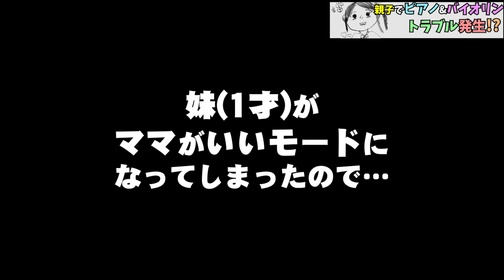【 ストリートピアノ バイオリン 】青空の下 小学生 が バイオリン で セッション したら 凄いこと に!?【 キッズ 】♪ モルダウ ♪ 千本桜 ♪ 情熱大陸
今回は 両国 の 隅田川 のほとり
東京水辺ライン発着所 「両国リバーセンター」 にて
期間限定 で行われていた ストリートピアノ のイベント
両国橋アートセンター・ストリートピアノすみだ川2021
この日はとても良い天気で、
雲一つない青空の下での演奏はとても気持ち良かったです。
途中、会場が一つとなって大盛り上がり。
人生初 の経験にドキドキでした。
また、予想外 の ハプニング が起きて焦りました。

♪ モルダウ / F・スメタナ ♪ 千本桜 / 黒うさP ♪ 情熱大陸 / 葉加瀬太郎

□JR関内駅 横浜BMI ストリートピアノ NHKのTVカメラが… ♪ 竈門炭治郎のうた
□竹芝 メズム東京 絶景の中での演奏 音の響きも凄い!! ♪ 彼こそが海賊&残酷な天使のテーゼ
□竹芝 メズム東京 ハラミちゃん と 葉加瀬太郎 の真似をしてみた ♪ 情熱大陸&夜に駆ける